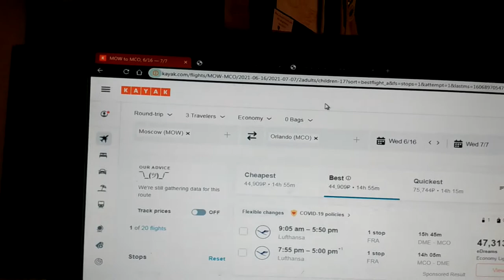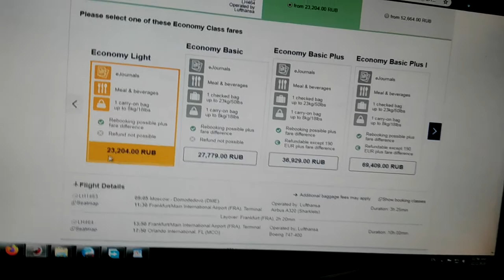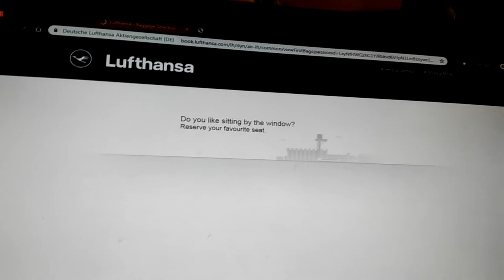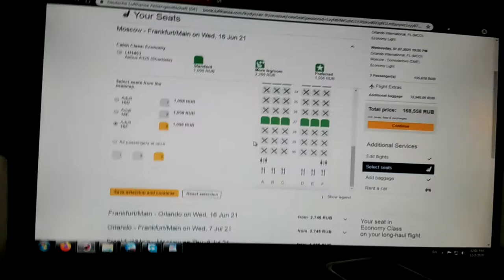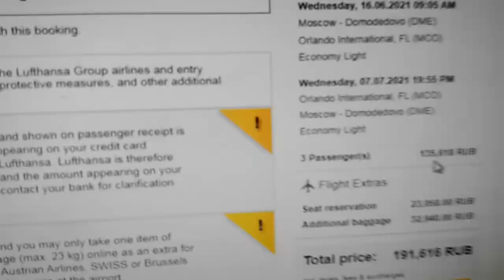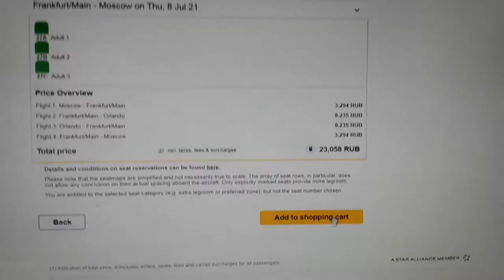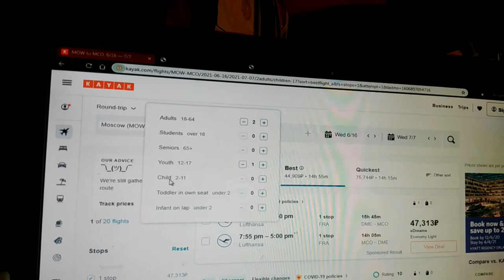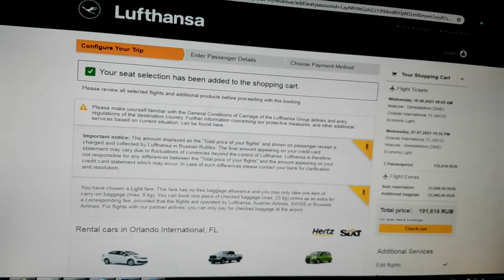KAYAK+ Lufthansa are running scam pricing Dec.2,2020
I show how Kayak.com lists a price then has a direct link from Kayak to Lufthansa website... the scam is what you pay for Economy Lite,and what I prefer Economy Basic ..and the total scam of Economy Basic plus
The pricing immediately clicking from Kayak is bait+switch ,when you get to Lufthansa prices DO NOT MATCH
Lufthansa like many airlines think 13-18 year olds are adults and charge as such , it's nickling+Diming their clients...forcing people to pay for their seats is also sleazy money grabbing
Prices for Lufthansa Economy Lite with seats+Luggage for 3 people =191,616 rubles or $2,534 or $844.50 each passenger
Prices for Lufthansa Economy Basic with seats+Luggage for 3 people =177,891 rubles or $2,273 or $757.67 each passenger
In the video I mistakenly said 23,000 rubles more , it is 13,725 ruble or $181,59 cheaper total for the "higher level" of service
BUT be advised Listed Kayal.com price for Economy Basic 54,032 ruble each person or $714.45
ACTUAL Economy Basic when redirected to Lufthansa per person = 54,356.00 rubles or $718,73   more than 325.37 rubles- $4.29 more
Are Kayak.com and Lufthansa acting in concert to swindle people
$4.29 X 400 people just on the 747 =$1,716 X2 747's =$3432...and you can add up the price skimmed for the A321 x 2 trips